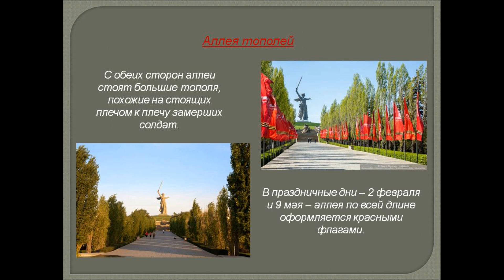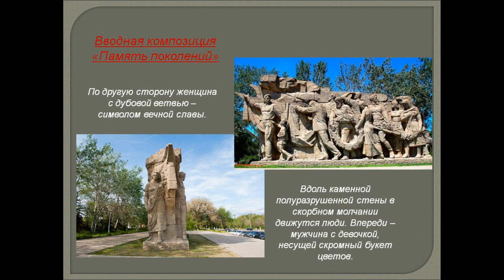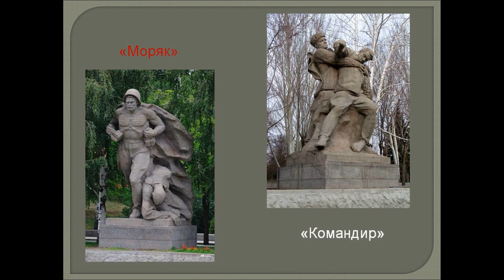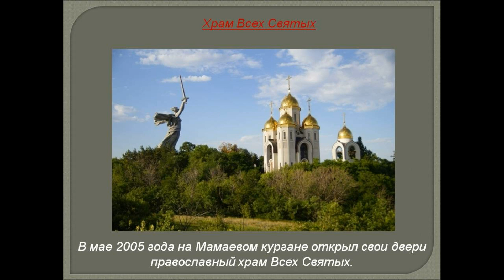«Мамаев курган –гордая память истории» библиотека с.Хрустовая